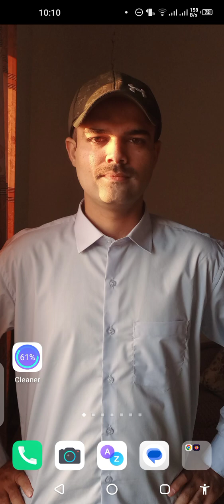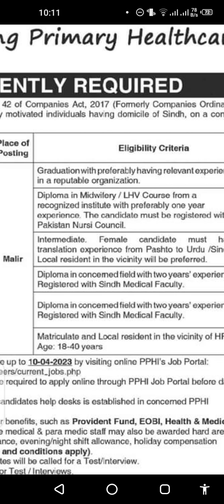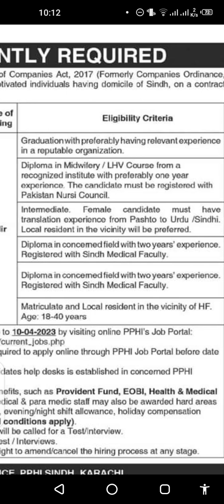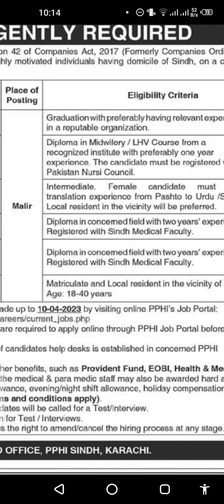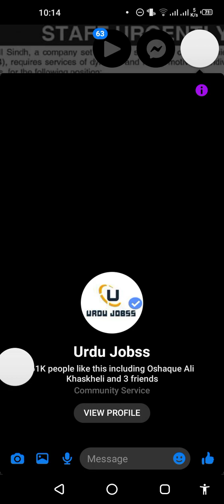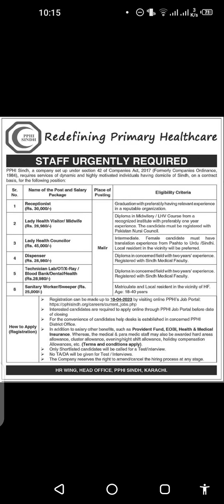Healthcare Jobs 2023 | Redefining Primary Healthcare Jobs 2023 | Aqib Arshad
Healthcare Jobs 2023 or Redefining Primary Healthcare Jobs 2023 with Aqib Arshad

Facebook Aqib Arshad
Instagram Aqib Arshad